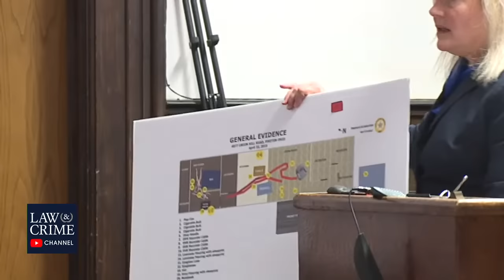Watch Live: Pike County Massacre Trial - OH v. George Wagner IV - Day 49